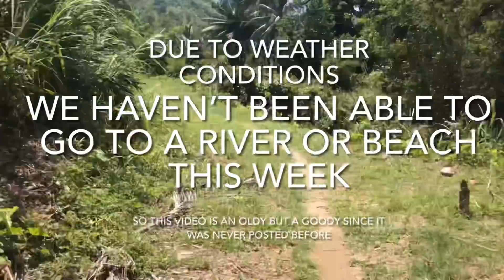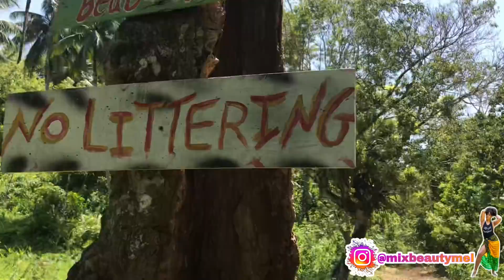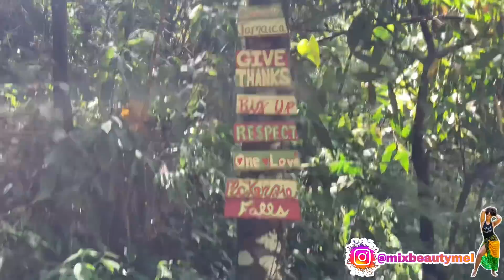Vlogmas day 5: trip to skatta falls/McKenzie falls (from majumi was still pregnant)